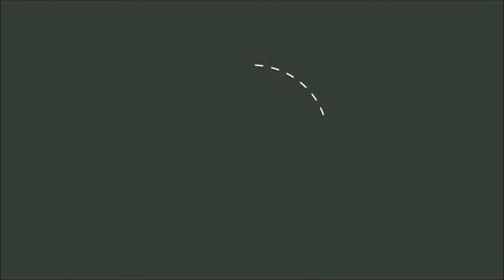Mw3 W/ Jchico Gaming, TBT, Funny, Commentary and More